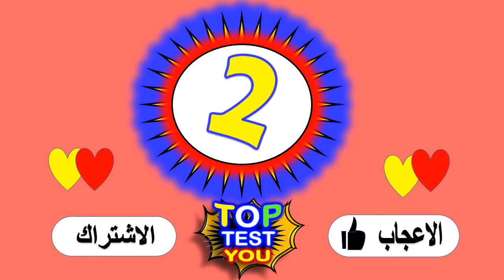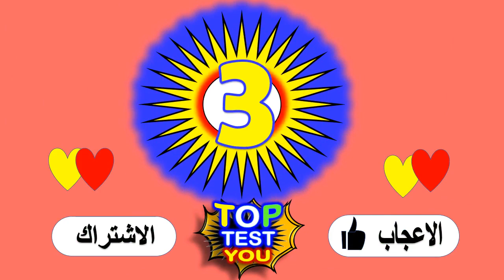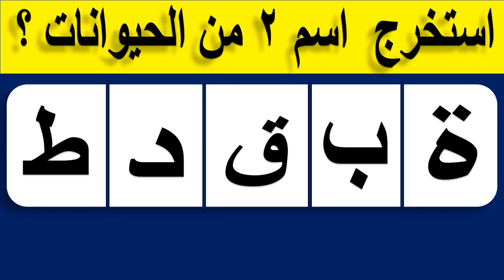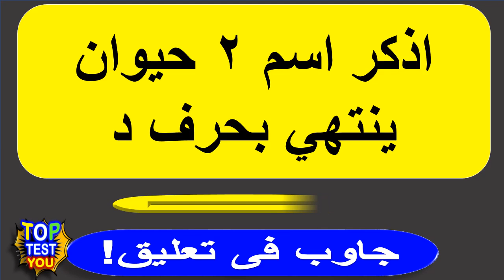interesting Questions!! Questions and answers | Questions videos! part 78 top test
Useful entertainment questions
Can you answer it